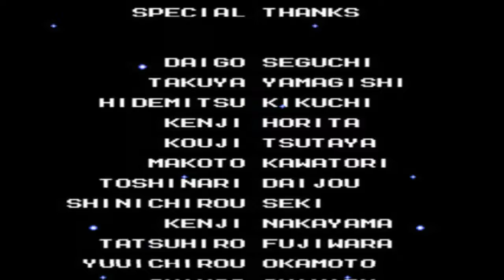Lets Play Mega Man 4 final Part: Wily wieder auf Eis gelegt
Und wieder mal legen wir Wily und seine Festung auf Eis. Mega Man 5 wartet schon eine besondere Überraschung auf euch :) lasst euch überraschen